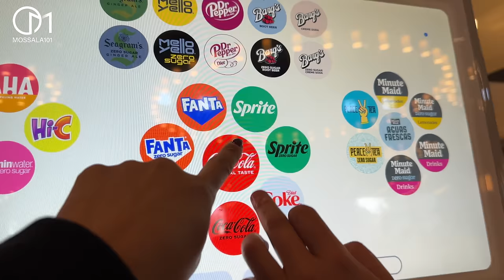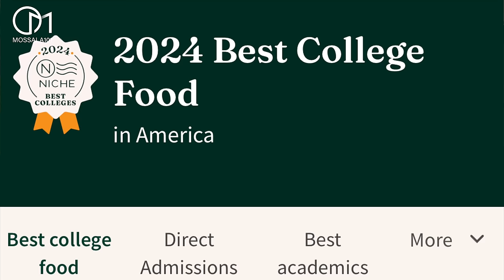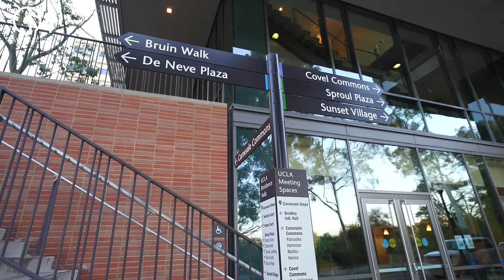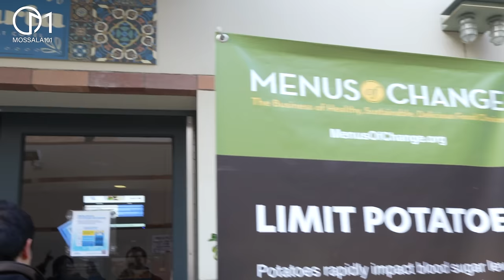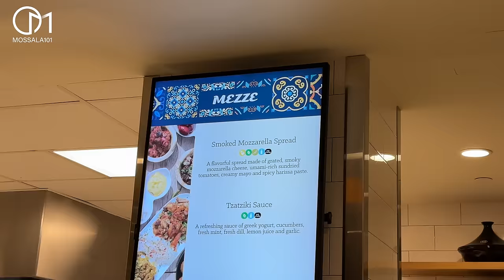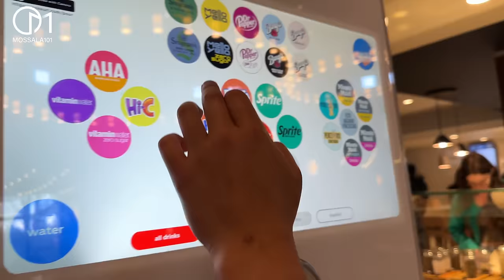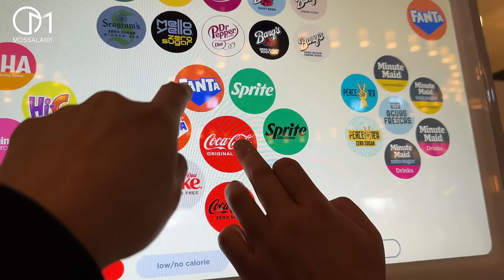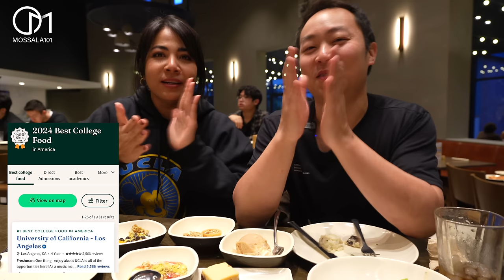บุกโรงอาหารมหาลัย UCLA อเมริกา ดียังไง? มอสลา | UCLA Best College Food in US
มหาวิทยาลัยที่มีอาหารดีที่สุด 4 ปีซ้อนในอเมริกา
มหาวิทยาลัยแคลิฟอร์เนีย ลอสแอนเจลิส สหรัฐอเมริกา